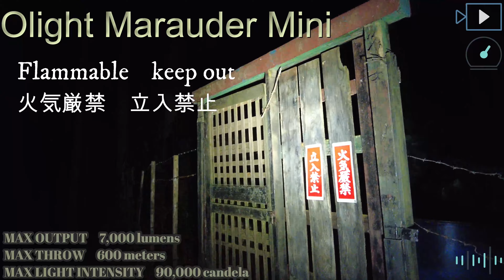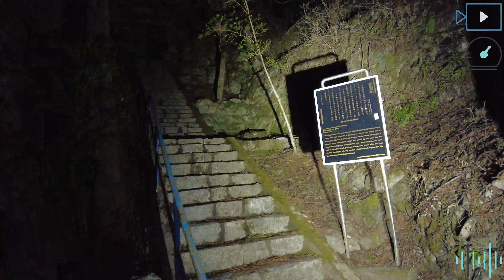謎の山奥の火薬庫跡？Olight Marauder Mini